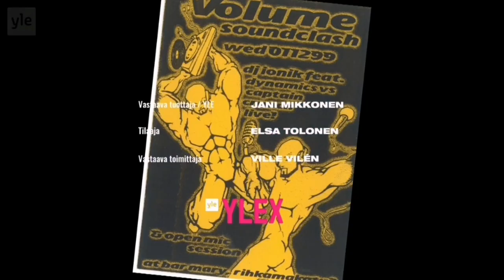Ahti - "Kotiin" / Mist Sä Tuut -biisi Porvoo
Mist Sä Tuut? K2, J7: Porvoo
Katso Yle Areenassa: